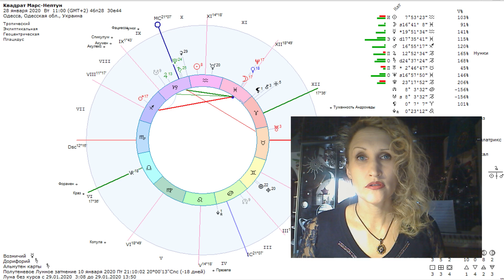Обманы: Квадрат Марс-Нептун и Венера: январь 2020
Падающий квадратМарсНептунВенера в третьей декаде января 2020 года. Пик аспекта придётся на 27-28 января.
Это Аспект отравлений, инфекционных заболеваний и отсутствия контроля над эмоциями и чувствами.
Этот аспект поднимает из глубин подсознания архетипы, желания, фобии страхи.
Это Аспект неврозов, психосоматики, галлюцинаций, идеализации и фанатизма, доходящего до жертвенности.
Аспект одержимости, маниакального состояния, алкоголизма и активизации других зависимостей.
Стрельцовский Марс в квадрате к Нептуну - это воин, который Огнем и мечом несёт религию или идеологию.
Это Аспект самообмана, аномальных поступков, в том числе извращений.
Нужно  бояться пьяных: на таком аспекте они легко становятся буйными..
Все самые глупые поступки совершаются на этом аспекте из-за ила, поднимающегося со днА подсознания.
Освоение - через творчество, духовные практики, изучение психологии. Важен контроль над эмоциями.
Марс активизирует квадратом всю дисгармонию Нептуна и Венеры.
Посмотрите положение и Марса и Венеры  с Нептуном в Натале и куда попадает Transit..
Задача этого аспекта - проработать темы самообмана, страхов, желаний и иллюзий.
При этом требуется отказ от самобичевания и самообвинения. В Итоге :) нужно придти космической любви настроить на лад Струны души.
Марс, попадая в воды Нептуна, образует туман иллюзий, обмана, мошенничества...
Нам бы энергию Марса направить с физического плана иллюзий на духовный план, в творчество: танцы, рисование, музыку, в медитации.
Обещания на таком аспекте останутся мечтами и фантазиями.
Итак, алкоголь и медицинские препараты не употреблять, прививки НЕ делать. Пьяных избегать, в религиозные секты не ходить. Да! экстремизм возможен. Потопы и слёзы...
Нептун отвечает и за магию, и за тайное непроявленное воздействие.
Поэтому конфликты, особенно, геополитические будут решаться сокрыто. Много фейков. Скрытой пропаганды и тайной вражды.
Проговорим на всякий случай и химическое оружие и зомбирование.
Также упомянем использование магии и - как результаты  - странные возгорания...
В общем, Нептун носитель божественных энергий и образов... Настраиваясь на которые мы уходим от низших акт об и вибраций этой планеты.
Кстати! Под Нептуном мореплавание! Следовательно, могут быть морские сражения или конфликты, штормы, цунами, бури, кораблекрушения...
Под Нептуном и Виртуальная Реальность, телевидение, кино...
Под Нептуном Сны, которые сейчас могут стать кошмарами.
Поэтому сейчас особенно важно суметь настроиться на высшую гармонию и удержаться в этой любви и творчестве. Месяц. Январь 2020...
Наиболее почувствуют Рыбы-Девы, Стрельцы- Близнецы, а также овны, весы Тельцы.
Падающий Квадрат - это завершение сюжета. Новый будет в июне 20 года: пик 13 июня..
Наш Сюжет зародился в декабре 2018 года. Вспоминаем.
Изучайте свои натальные карты... вспоминайте, что было у вас в декабре 2018 года... Ставьте лайки и делитесь этим видео, Подписывайтесь на наш канал, смотрите и другие наши аналитический разбор и прогнозы, а также лекции. Пишите мне в личку в Facebook: будем вместе изучать натальные карты, искать предназначение, смотреть кармические долги...